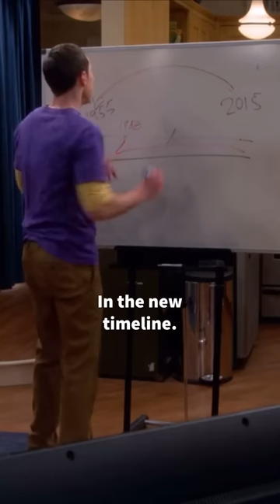Do these tenses even exist